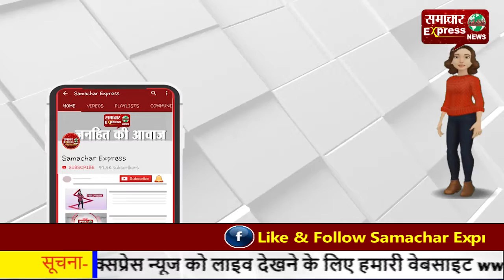अमरोहा में सपा कार्यकर्ता गैंग रेप व किसान विरोधी बिल से उखड़े, किया सत्याग्रह